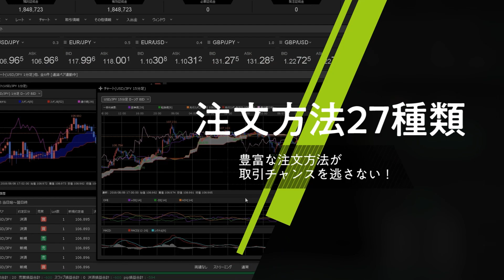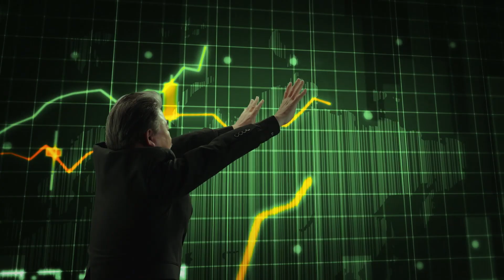【FX｜相場分析】144.96までショートカバーして上にはストップ買いは残っていない。日本の金利動かず、米金利来年下げの思惑でドル円の上値は重たい。2023/12/20（水）